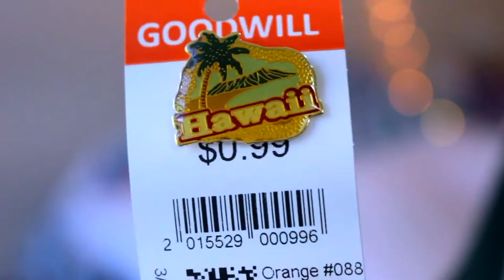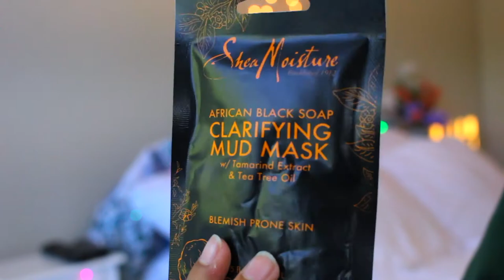thrift with me vlog + haul!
♡ Open!

♡tech:
Camera: Canon Rebel t5i
Lens: Canon 50mm f/1.8
Editing: Final Cut Pro X

IF YOU READ THIS COMMENT if you have been thrifting before.

For todays video I'm showing you guys a vlog of me going thrifting and a haul of a couple of other stores.
credit to editing by matthieu for sub button